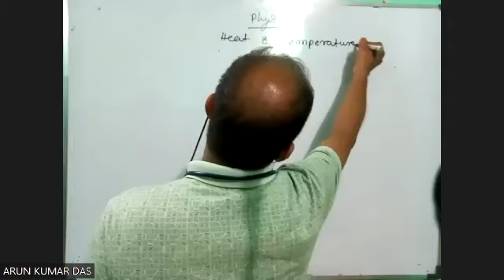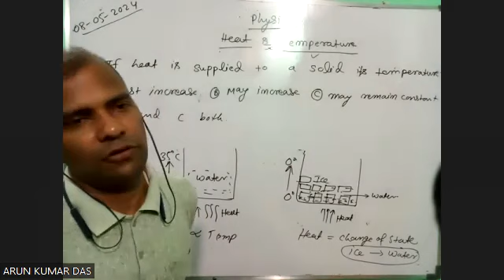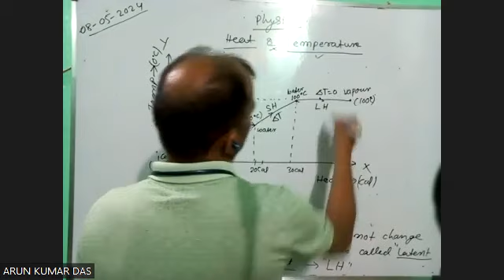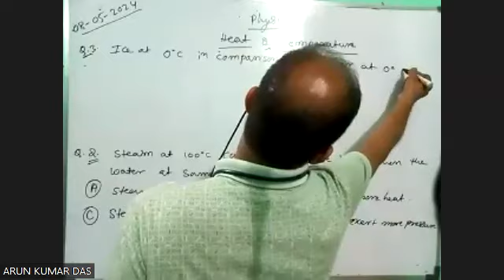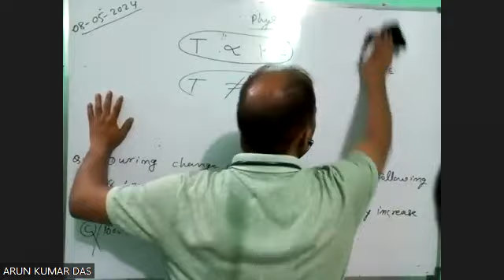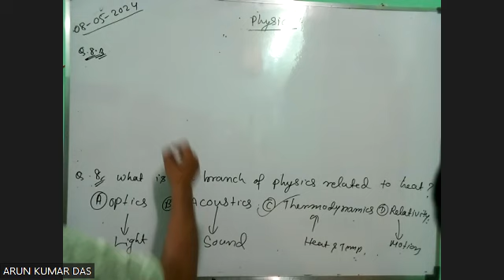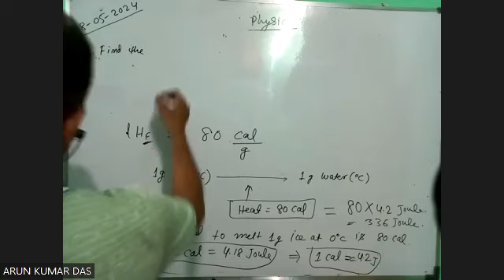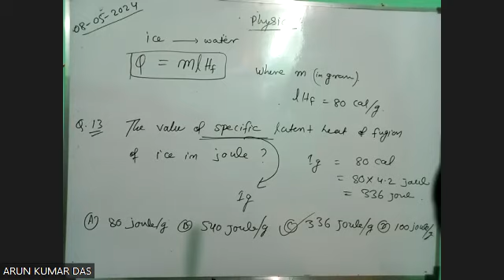Physics class-03(Sensible Heat and Latent heat)